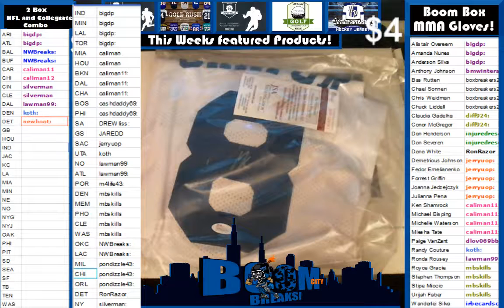1 23 16 Hit Parade NBA Box #61 Okafor